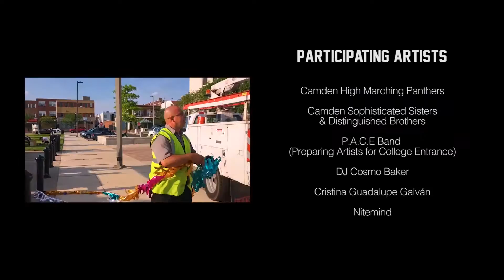Camden Night Gardens 2016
On Friday, May 27, 2016 the City of Camden and Connect the Lots held the 2016 Camden Night Gardens: Intergalactic Block Party at Roosevelt Plaza Park (520 Market Street) in Camden, NJ. The event was held from 7 pm to 10 pm. Roosevelt Plaza Park was transformed into an “out-of-this-world” festival of music, dance and art. Camden City Hall was illuminated with colorful lights and projections. The Camden ArtBox was transformed into an interplanetary portal. The soundtrack for the evening was provided by a world-renowned DJ and various local youth groups. Camden Night Gardens also featured a neon car-show, illuminated sports contests and a night picnic.